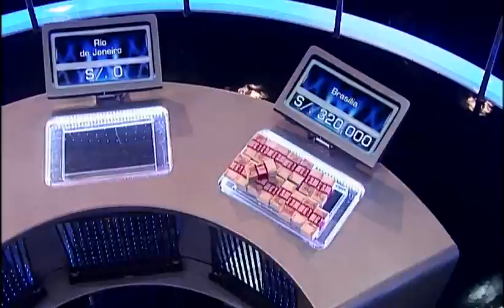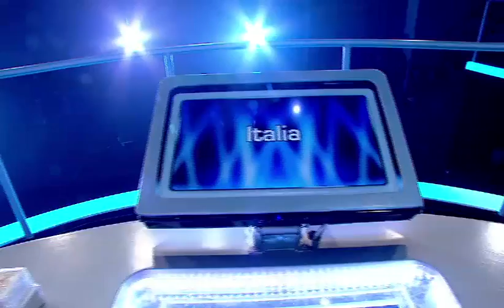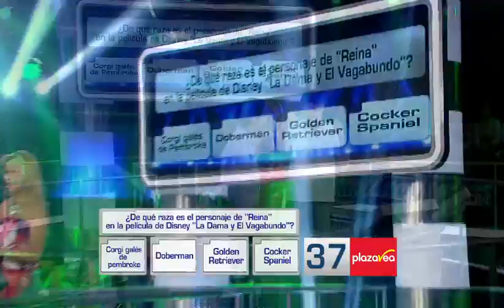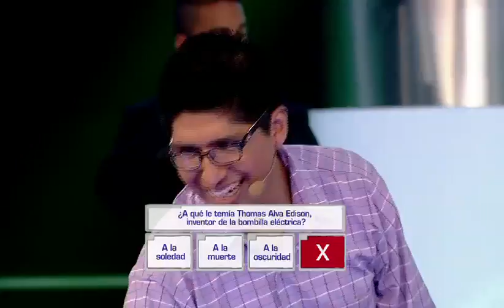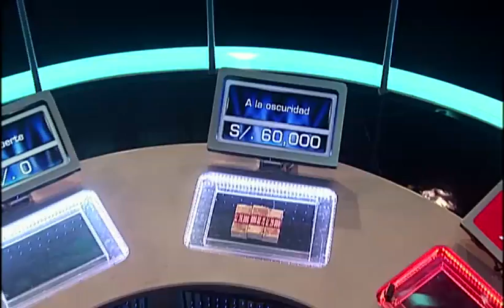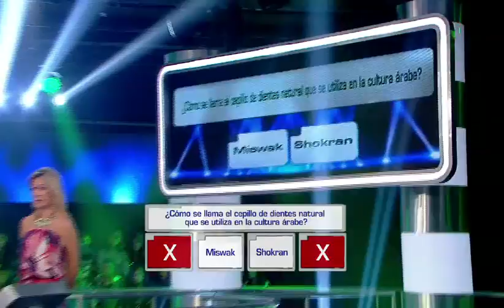ATRAPA EL MILLÓN PERÚ - 05/10/14